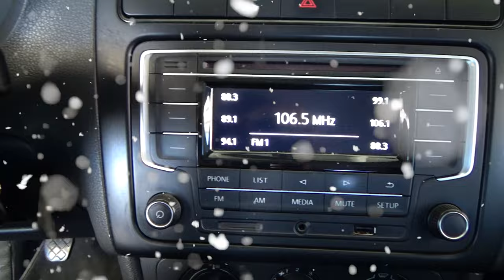Volkswagen / Vento/2018 - 4542